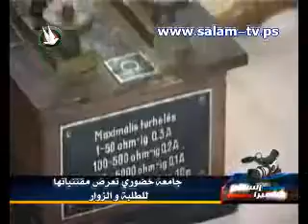جامعة خضوري تعرض مقتنياتها للطلبة والزوار 9 /2/ 2011م